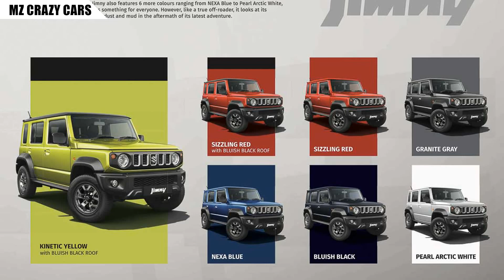มาไทยดีไหม? เปิดตัว 2023 Suzuki Jimny เวอร์ชั่น 5 ประตู ยาวขึ้นกว่าเดิม..ขายอินเดียที่แรก!